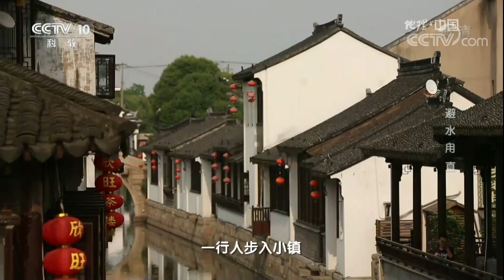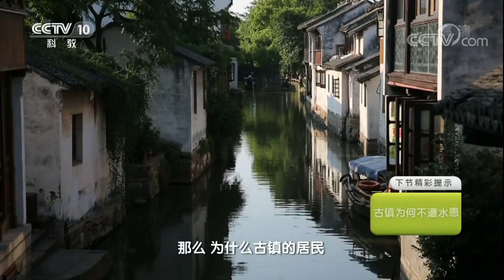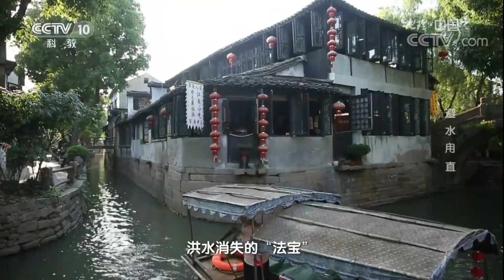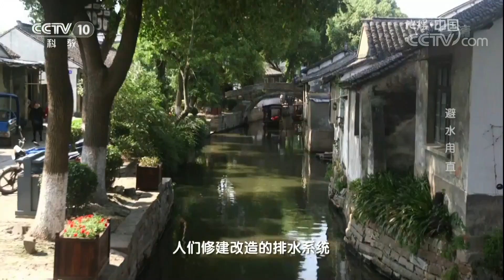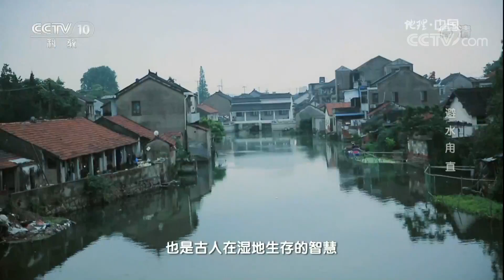《地理中国》 20180102 山水溯名·避水甪直 | CCTV科教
本期节目主要内容：
甪直镇隶属于江苏省苏州市吴中区，是一座与苏州古城同龄，具有2500多年历史的中国水乡文化古镇。太湖边缘，水乡古镇，为何能在水患频发之地，屡屡化险为夷？

《地理中国》属科普类电视栏目。以地质科考为线索，以普及地理学知识为宗旨，介绍地质学的新发现、新成果、新探索，展示地质地貌的新、奇、特、美。栏目在带着观众感受大自然神奇魅力的同时，传播科学知识，并传播人与自然和谐共生、相互依存的理念。